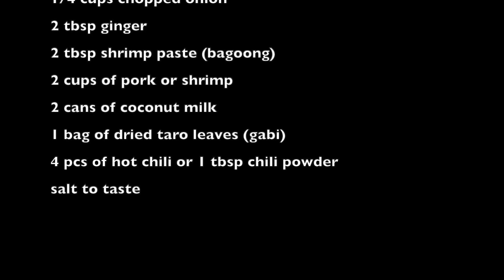Simple Laing Recipe (Taro Leaves in Coconut Milk)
In this video, I will show you how I cook a simple laing recipe.  Originally, from Bicol, we are fond of cooking dishes with coconut milk.  This is one recipe we simply enjoy cooking. Enjoy!

I'm glad to know your thoughts, suggestions and opinions.

Ingredients:

2 tbsp oil
2 cans of milk
1 onion
2 tbsp garlic
2 tbsp of shrimp paste (bagoong)
2 tbsp ginger3 cups of gabi leaves (taro leaves)
2 cups pork or shrimp
chili pepper
1 cup of water

1. Saute garlic, onion and ginger in oil.
2. Put pork and water, boil until tender
3. Put shrimp paste and let the pork absorb the flavor.
4. Put coconut milk and then taro leaves.
5. Simmer until taro leaves are tender.
6. Put the chili pepper. Put salt if needed.
7. Serve hot with white rice. Enjoy!